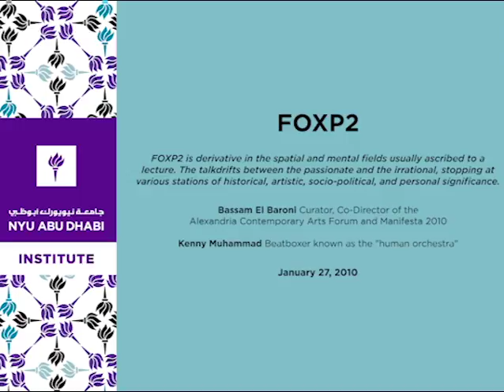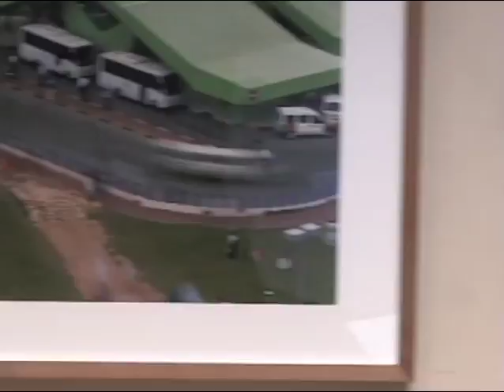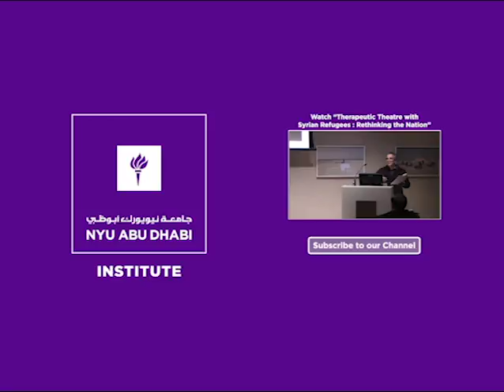FOXP2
FOXP2 is a derivative in the spatial and mental fields usually ascribed to a lecture. Constantly shifting back and forth between the authorial voices of a politician, a naturalist, and an art historian, the lecturer drifts between the passionate and the irrational, stopping at various stations of historical, artistic, socio-political, and personal significance.

Bassam El Baroni
Curator, Co-Director of the Alexandria Contemporary Arts Forum and Manifesta 2010

Kenny Muhammad
Beatboxer known as the "human orchestra"